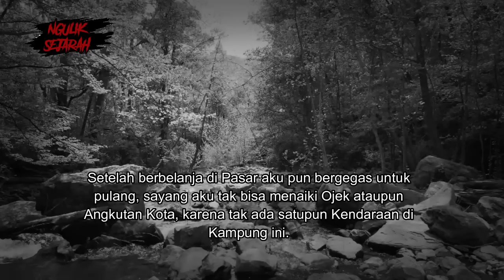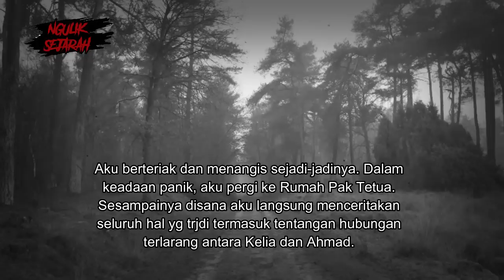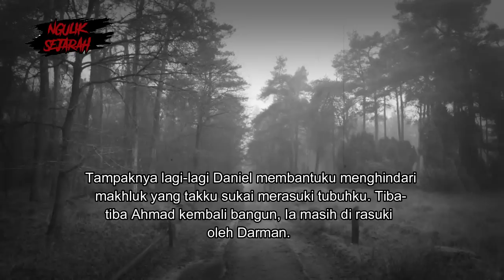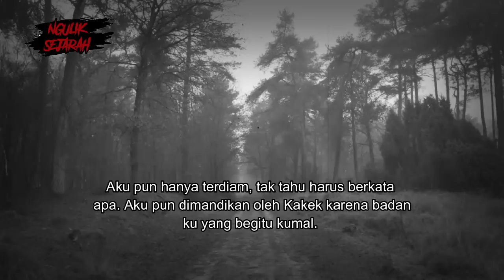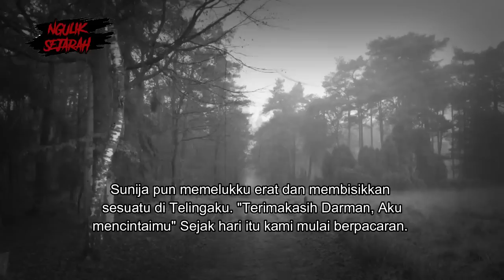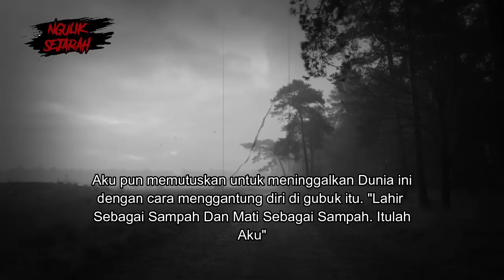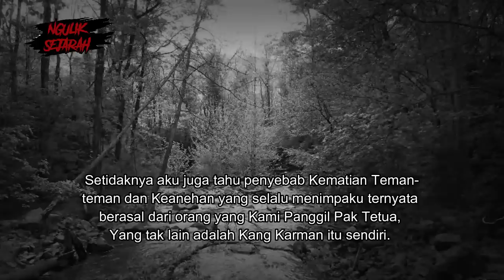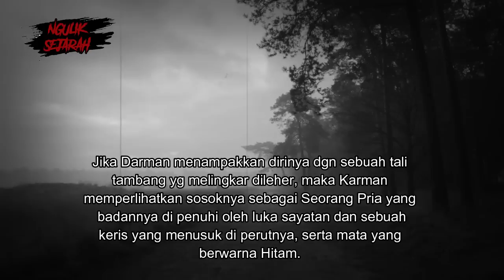M3SUM SAAT KKN BERUJUNG CELAKA PART 3